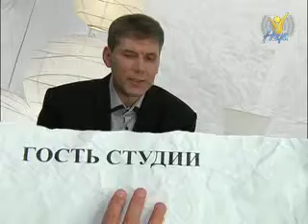Модная книга Вера mov